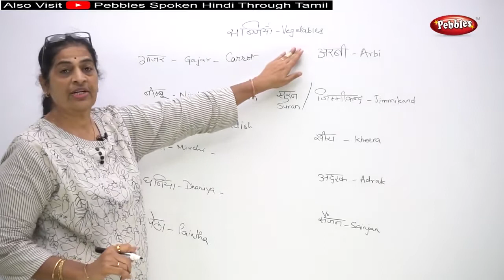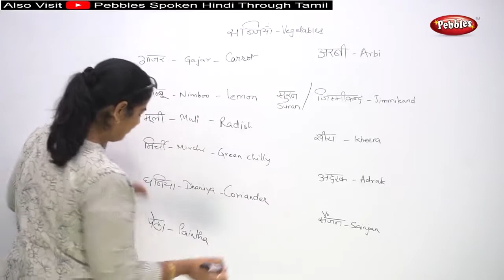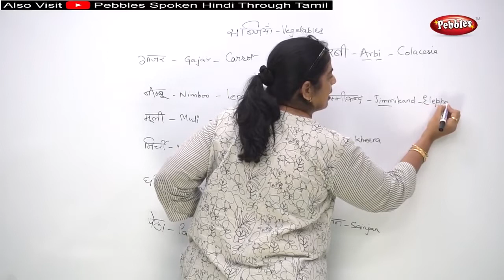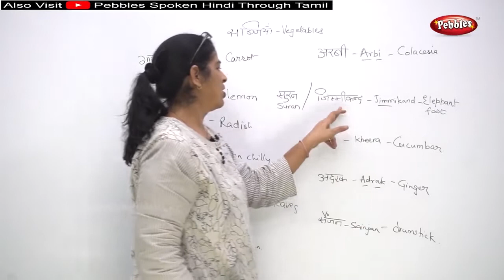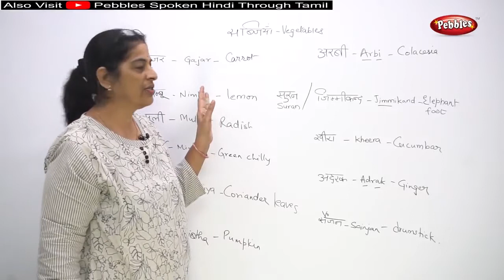Spoken Hindi through English | Learn Vegetables Names Part -2